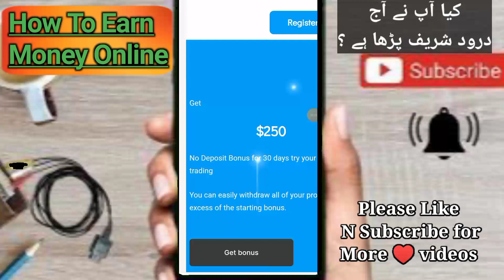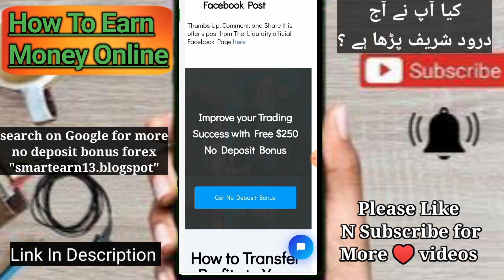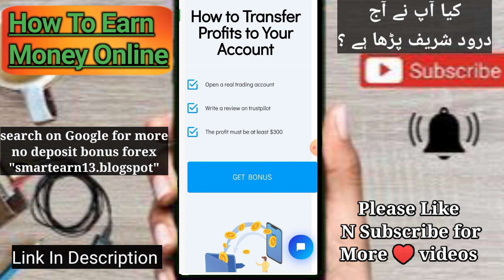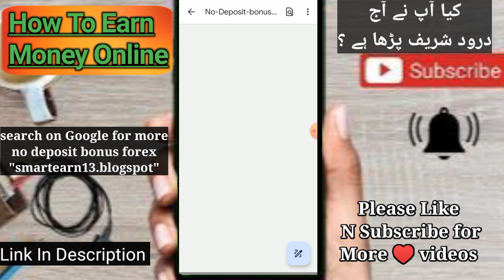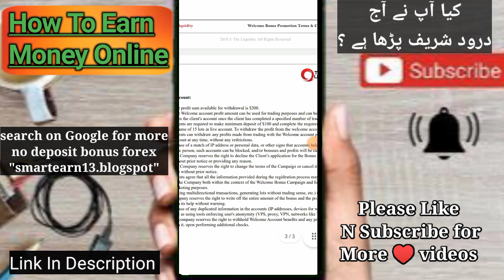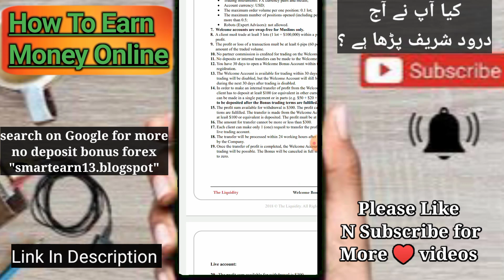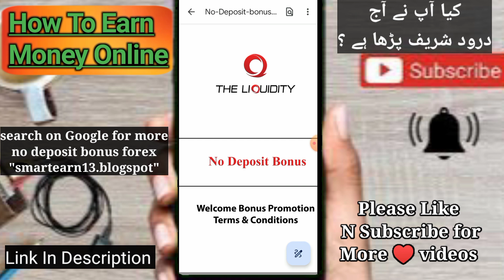$250 forex no deposit bonus New | deposit not required 🥰 no lots required for $250 | make $300 new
Join huobi Global get nfts + $3200 bonus after task and nft worth is $10 To $2000

$100 see this video 👇👇
Create Octafx Account For Joining 👇

#$250nodepositbonus
 #$250forexnodepositbonus
Xm broker. No deposit bonus. Forex No Deposit Bonus. Windsor broker. Bitcastle exchange. Pu prime. Axim. FBs. Octa Fx. Forex Chief. Aron group trading strategies. Trading in Mt 5. Trading in Mt 4. . Gann market welcome bonus. Gann market $40 no deposit bonus. United kingdom no deposit bonus. United kingdom Forex .aeronfx $25 welcome bonus. . Xcrypto pro trading strategies. Squared financial no deposit bonus. Squared financial welcome bonus. Trex market welcome bonus. Trex market no deposit bonus. Trex market $50 bonus and trading strategies for Biggners. Axofa No Deposit Bonus. Axofa review.
trading no deposit,. Grand capital no deposit bonus. Inzo market.
Aeron Fx no deposit bonus.
no deposit brokers,. Grand capital no deposit bonus. grand capital welcome bonus. Grand capital$500 no deposit bonus. Grand capital $500 legit?
forex broker free credit,
free trading no deposit,
free bonus account forex,
reddit daytrading,
forex indicators mt4.
free options trading,
etoro day trading,
vwap in stocks.. Admiral market. Admiral market no deposit bonus.
day trading account,
day trading websites.
same day trades. M trading. M trading trading strategies. M trading welcome bonus. Liquidity$250 no deposit bonus. The liquidity welcome bonus. The liquidity forex no deposit bonus for biggners.
thinkorswim options trading,
thinkorswim day trading,
thinkorswim day trades left.
best day trading broker,
level 3 options trading,.Awex no deposit bonus, awex $50 no deposit bonus. Awex welcome bonus.Tickmill. octa Fx bonus. Deposit Bonus. Google authenticator app. Google authenticator key. Google keep note Work space